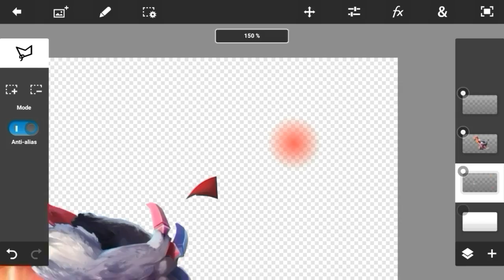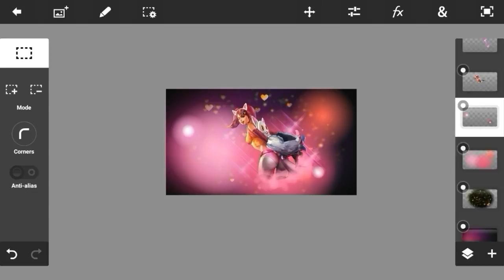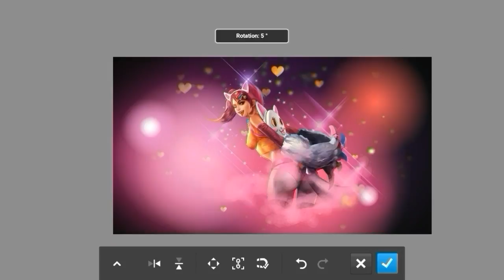Speed art Koshka ||Vainglory